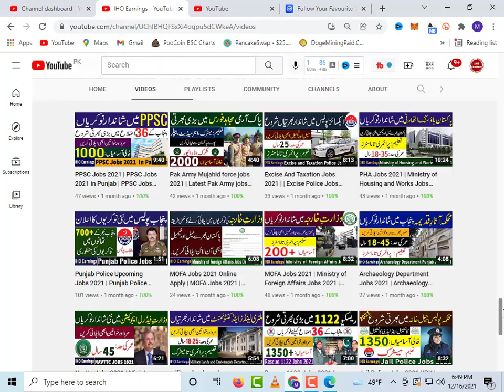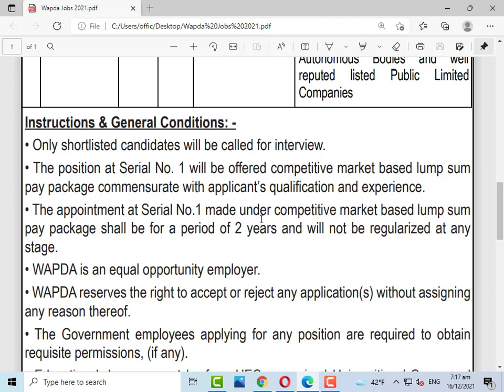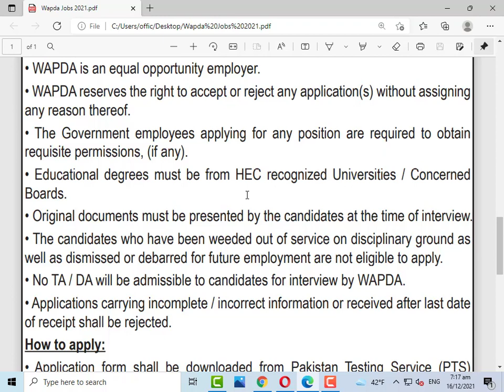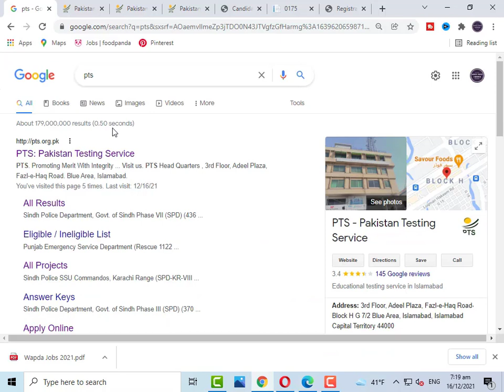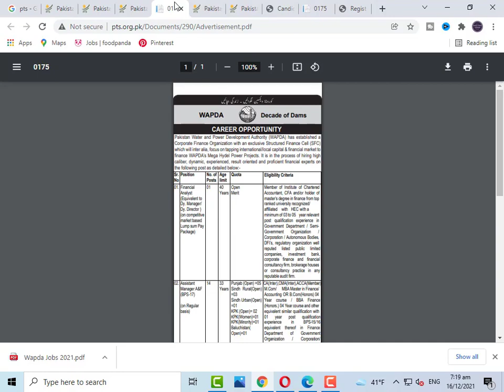Wapda Jobs 2021 PTS Application Form || New wapda jobs || latest wapda jobs 2021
Assalam.O.Alikum!

Wapda Jobs 2021 in Pakistan has been announced through the advertisement of Pakistan Wapda and applications from the suitable persons are invited on the prescribed application form of Pakistan Wapda . In these Latest Wapda Jobs 2021 eligible Male and Female  candidates from across the country can apply through the procedure defined by the Pakistan Wapda and can get these New Wapd jobs 2021 in Pakistan after the complete recruitment process.